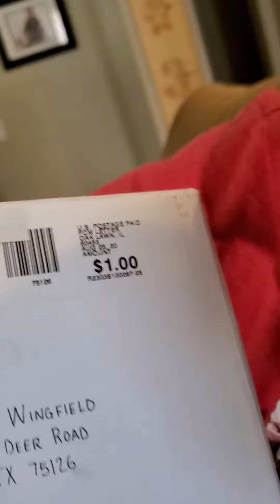8/28/20 Birthday card